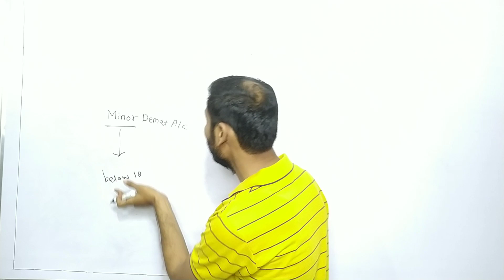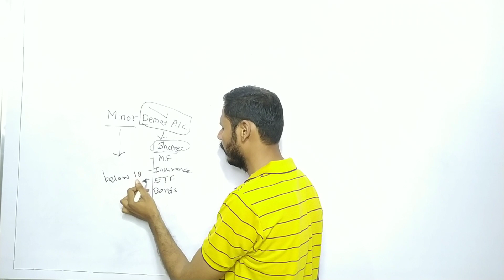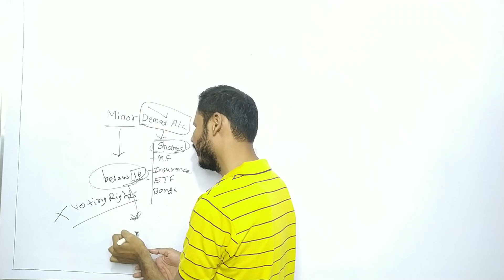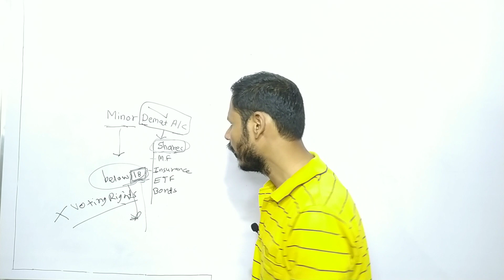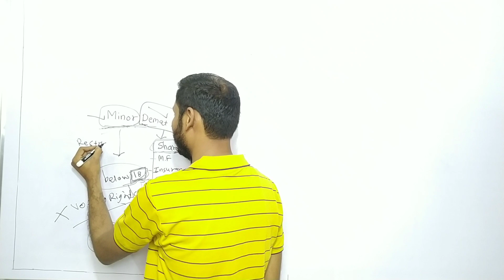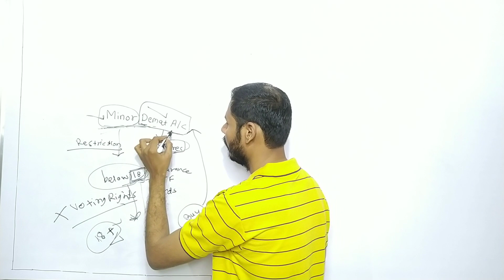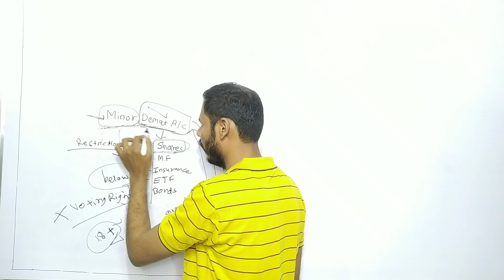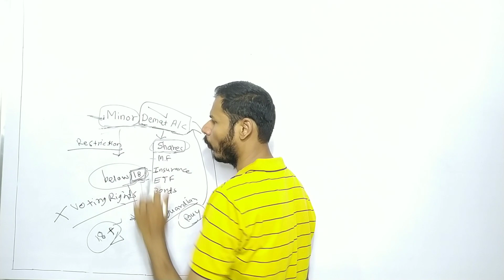Under 18 Demat Account | Is it Possible to Open ? | Financial Freedom For Teens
My Favourite Book

Gear i used:

My Tripod -
My Mic -
My Ringlight -
My Camera -
My Laptop -

About video:
In this video, we explore how to open a demat account for individuals under 18, Discover the requirements, regulations, and potential opportunities available for young investors aspiring to start their investment journey early. Join us as we navigate the landscape of financial empowerment for the youth.